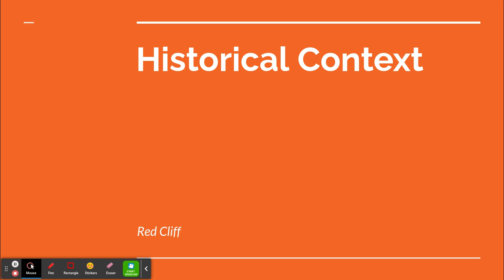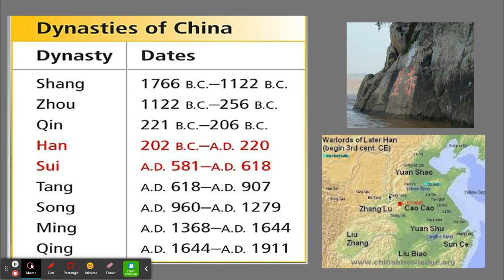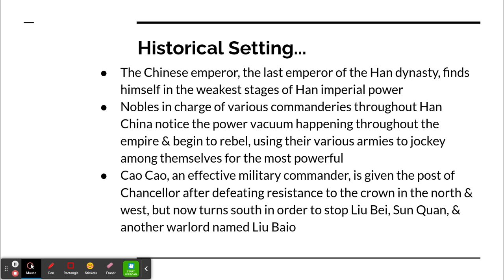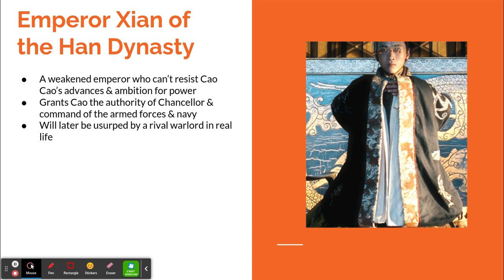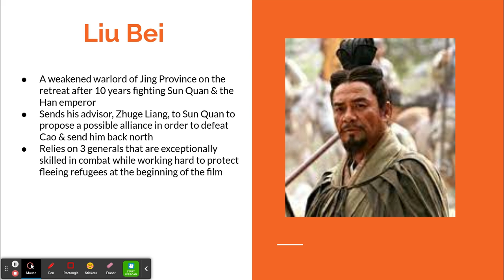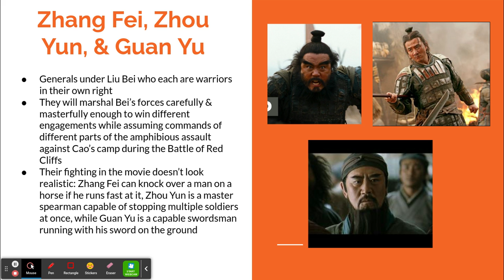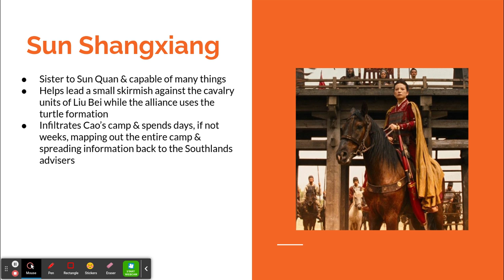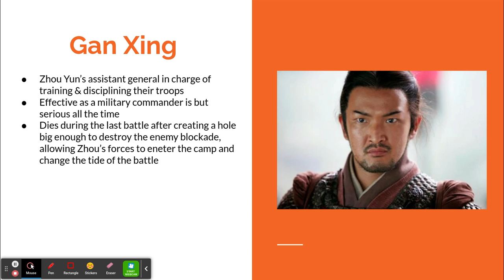Historical Context-Red Cliff